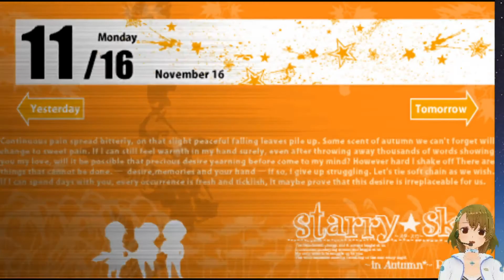#19 星月琥太郎(CV:石田彰) 攻略 Play Otome Game /スタスカ秋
#19 星月琥太郎(CV:石田彰) 攻略ルート

星月琥太郎（天秤座） CV:石田彰
陽日直獅（獅子座） CV:岸尾だいすけ
水嶋郁（双子座） CV:遊佐浩二
星月琥春（CV:折笠愛）
栗田譲介（CV:寺島拓篤）
梨本拓矢（CV:杉山紀彰）
橘守生（CV:高野康弘）
柑子修吾（CV:小野友樹）
柿野眞古都（CV:成瀬誠）